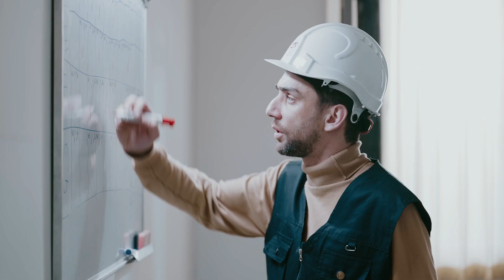Ali Haddadi Filmmaker & Videographer Showreel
Experience the captivating world of visual storytelling through Ali Haddadi's showreel - a curated collection of their best work as an award-winning filmmaker and videographer with over 10 years of expertise. Immerse yourself in a diverse range of narratives, each brought to life through exceptional cinematography, color grading, and post-production skills.

From thought-provoking documentaries that shed light on important social issues to visually stunning short films that transport you to different worlds, this showreel is a testament to mine commitment to crafting compelling visual experiences. Explore the depth of my creative vision and technical mastery, honed through years of dedication and a passion for storytelling.

With a keen eye for detail and a deep understanding of the art of filmmaking, I consistently deliver high-quality work that exceeds client expectations. Whether you're a production company, agency, or individual seeking a talented filmmaker and videographer, this showreel will leave you inspired and eager to collaborate on your next project.